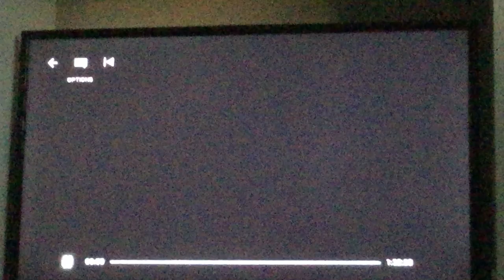Puss In Boots Netflix Intro